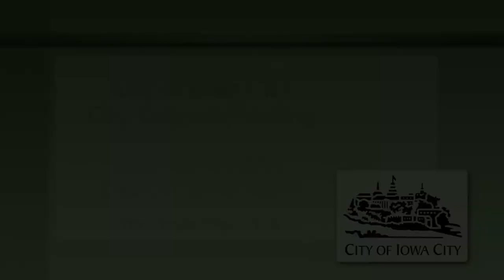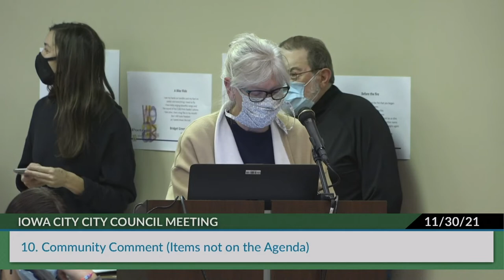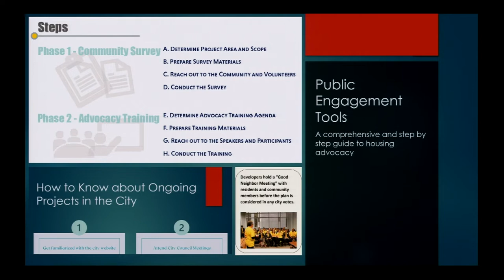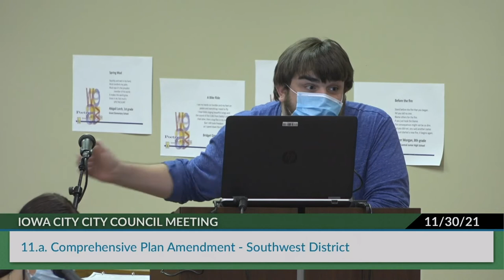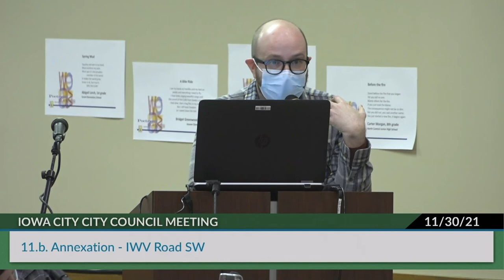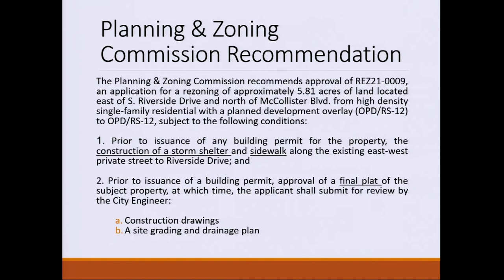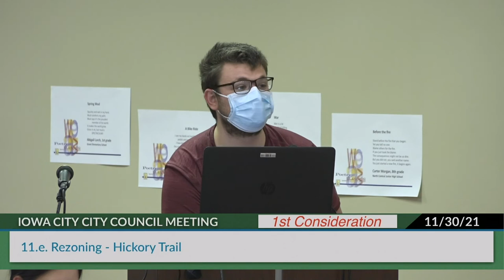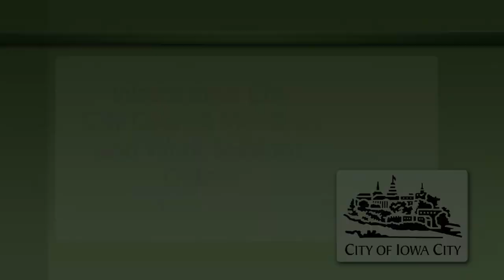Iowa City City Council Meeting of November 30, 2021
Coverage of the Iowa City City Council regular formal meeting of November 30, 2021.   Indexing is available below, or on our

0:00:00  Intro - Opening Credits
0:00:20  1 - Call to Order
0:02:30  2 - Proclamations
0:07:15  3 - Special Presentations
0:16:20  4-9 - Consider Adoption of the Consent Calendar as Presented or Amended
0:31:15  10 - Community Comment (Items not on the Agenda)
1:28:25  11.a - Comprehensive Plan Amendment - Southwest District
2:33:50  11.b - Annexation: IWV Road SW
2:45:25  11.c - Rezoning - IWV Road SW
3:07:10  11.d - Rezoning - East of S. Riverside Dr and North of McCollister Bldv
3:49:15  11.e - Rezoning - Hickory Trail
4:14:10  12 - Access Control Upgrade
4:18:45  13 - Highway 1 Water Main Replacement
4:26:30  14 - Muscative Avenue/American Legion Road Speed Limit
4:31:15  15 - City of Iowa City 2022 State Legislative Priorities
4:40:25  16 - Council Appointments
4:44:20  17 - Announcement of Vacancies - Previous
4:45:25  18 - Community Comment (Items not on the Agenda)
4:46:45  19 - City Council Information
4:47:15  20 - Report on Items from City Staff
4:47:25  21 - Adjourn